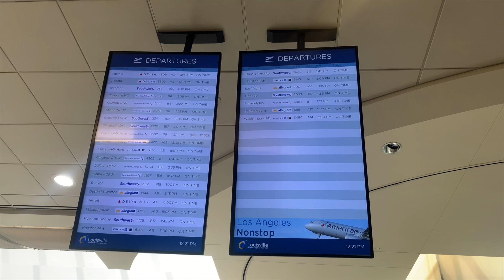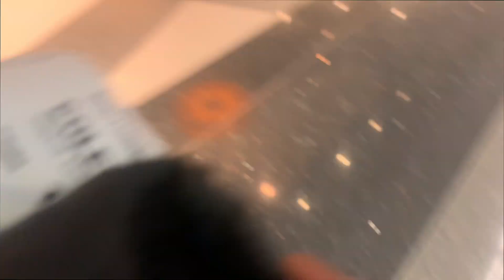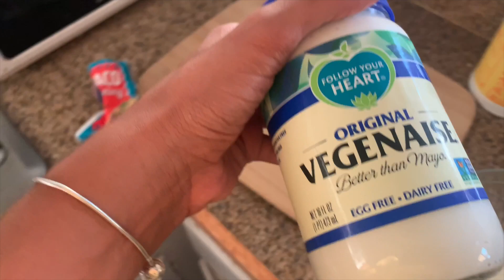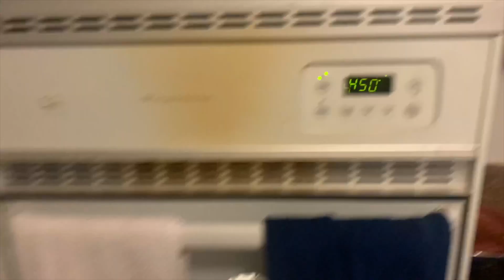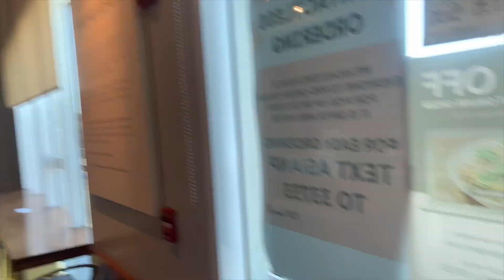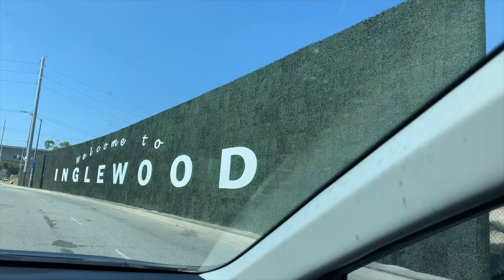Living In Los Angeles | Moving Out Of Storage & Moving In! | 014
Hey Yall!
It's been quite some time coming, but I am moving in!! Everything really works out in God's timing. S/o to my girl Toyrei for everything! From Hawthorne to North Hollywood.. Oh the places you'll go. Excited for this new chapter of my life in LA. B.Lyte - J

This Video is About:
Moving out of Public Storage into apartment, subleasing, renting a minivan to move a mattress, cooking in the kitchen with nayecole, bang bang cauliflower, yep, it's vegan. Inglewood has a new picture spot but you have to play in traffic, north Hollywood has a new resident, we in the streets with it, well it is still a pandemic, don't tell nobody, how to find a roommate during corona, Thank God for his timing, always right on time, apartment tour on the way, give me time please. Thank you kindly